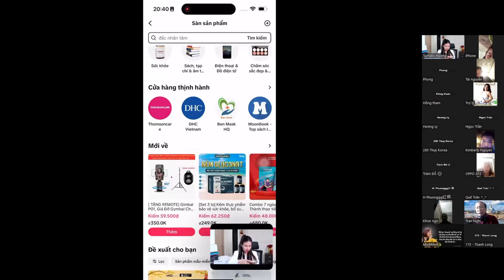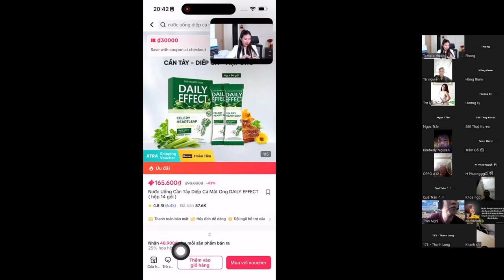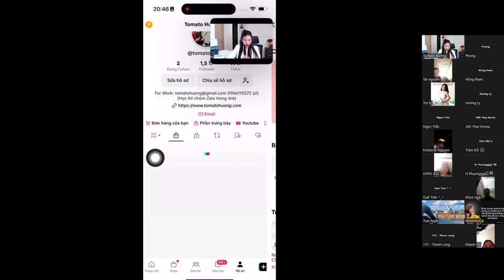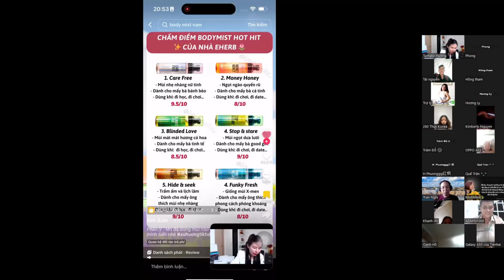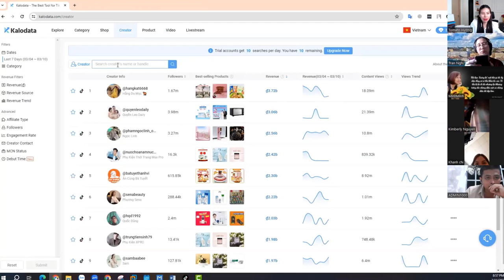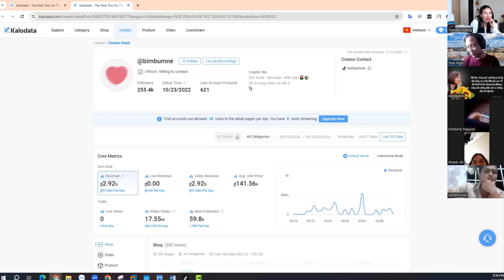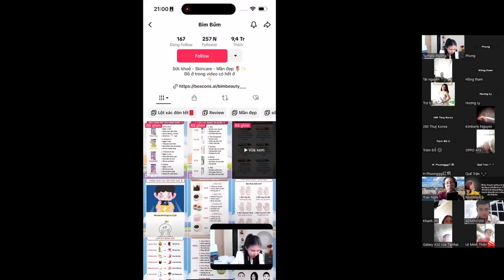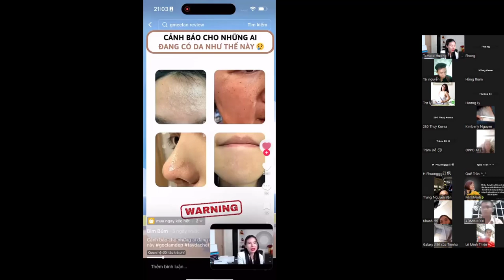Cách kiếm tiền Affiliate Tiktok hơn 10K$/tháng | Tomato Hường